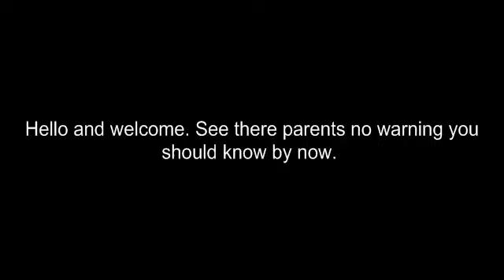Minecraft Episode 5: Oh Black Jesus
Hello and Welcome. In this series Clay must survive in a world full of Blocks and ADVENTURE.